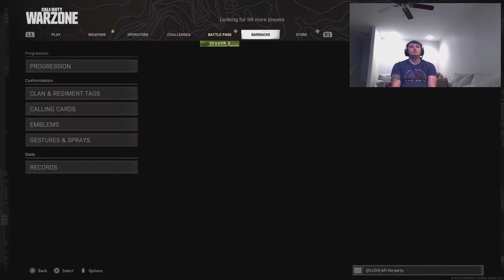Call of Duty Warzone- CLIMBING UP TO HEAVEN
Pulling off some awesome kills and winning the blue